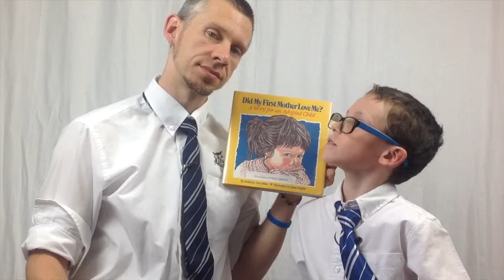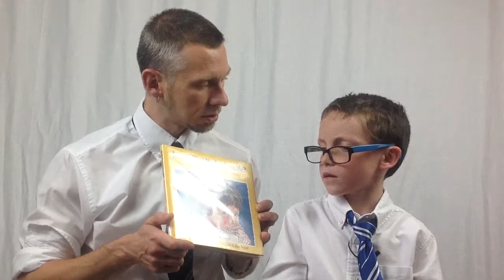Did My First Mother Love Me? - Book Review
Discover if this children's book needs to belong in your adoptive-foster family's library. Transfiguring Adoption provides media resources to help nurture growth in foster-adoptive families.